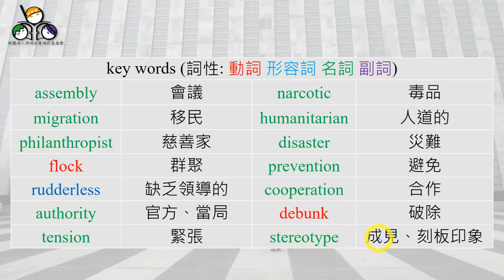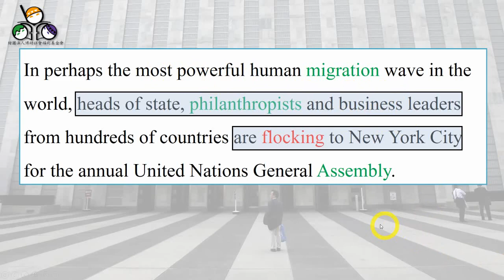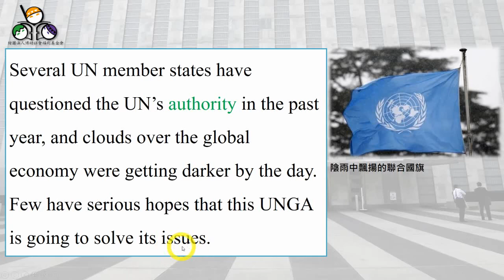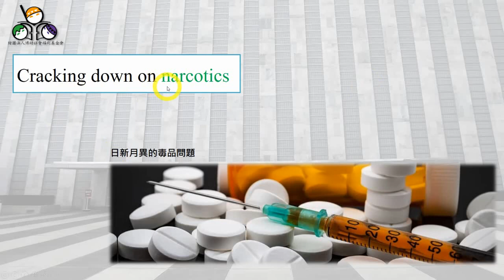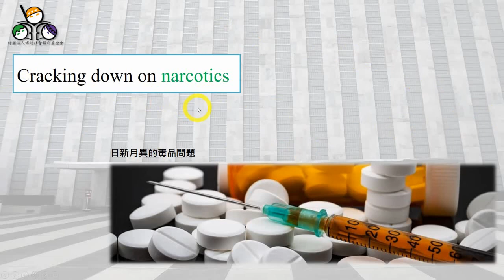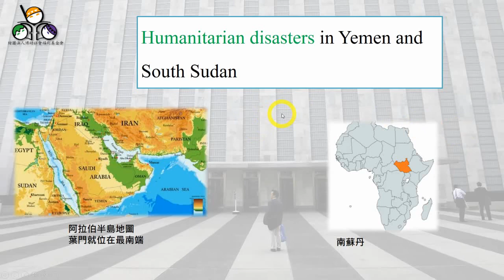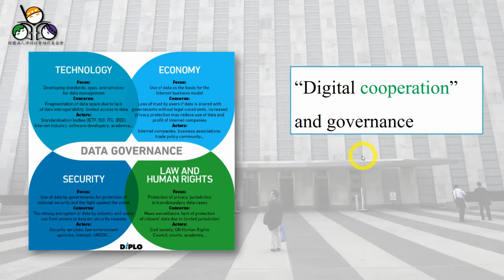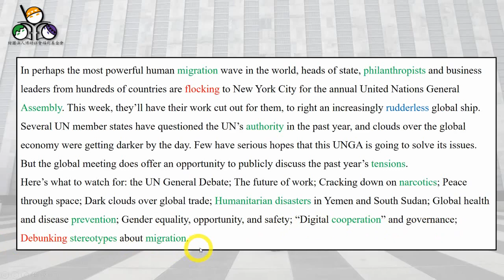The guide to the 2018 UN General Assembly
【每週國際英文新聞導讀】
2018聯合國大會指南

2018年聯合國大會即將召開，大會有何看頭？詳情請看本周新聞導讀。

＊博幼讓博粉們只要10到15分鐘就能增進英語能力並拓展國際觀。
想要了解更多國際大小事，並學習新聞英文用語的博粉，
歡迎到博幼官網的免費教學資源連結更多影片！